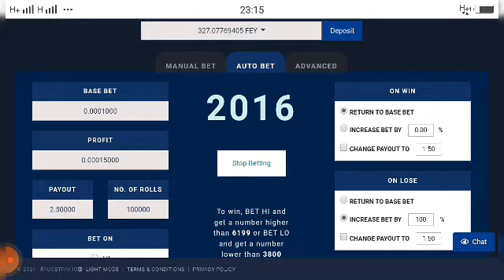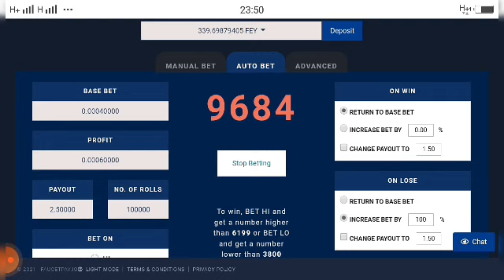Base Bet Aman Sambil Tinggal Tidur 💯Profit Konsisten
Registrasi gratis
Klik 👇🏻

Atau

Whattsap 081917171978